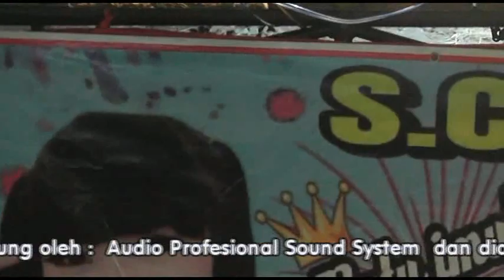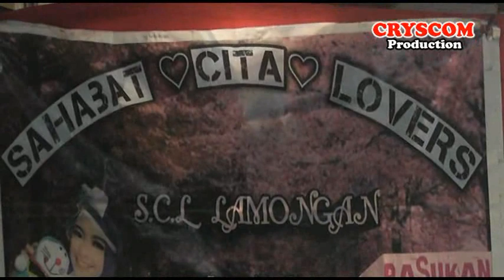Banyu Langit - Cita Amelia Artis Cantik OM. Dewata